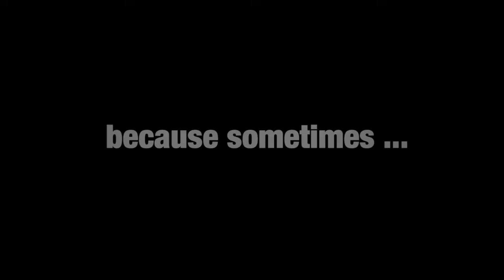Car Jacking Defense Workshop - Fit To Fight